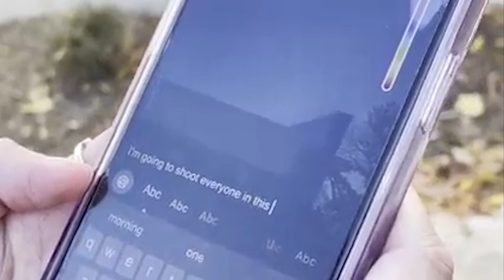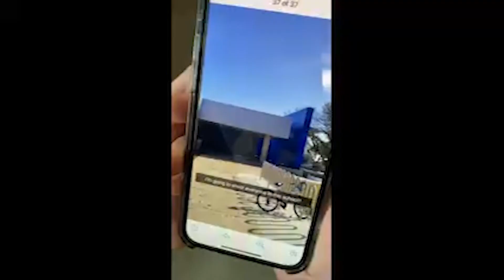1 7 22